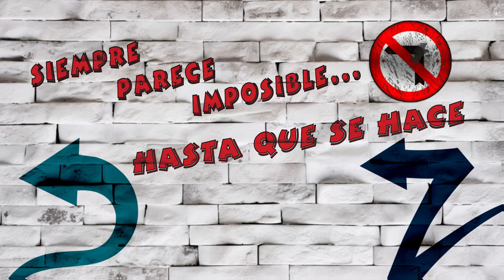En mi esquina: Nataly Pupo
Conduce: Eliezer Matos

Invitada: Nataly Pupo. Flautista